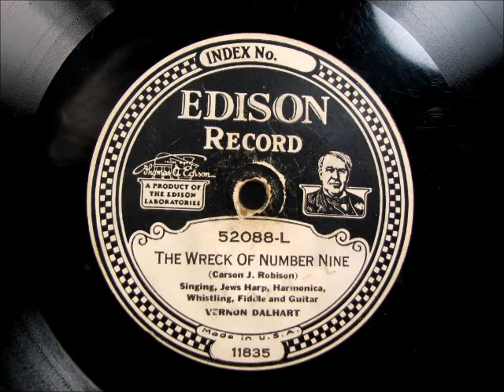THE WRECK OF NUMBER NINE by Vernon Dalhart (Edison Diamond Disc 52088)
THE WRECK OF NUMBER NINE by Vernon Dalhart, recorded in 1927.  This was the last Edison Diamond Disc acoustic record issued.  The next catalog number, 52089, was the first electrically (with microphone) recorded disc.